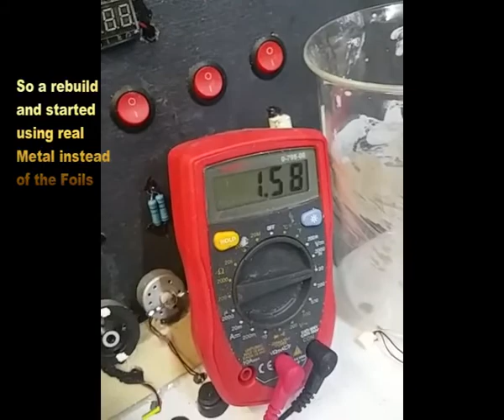Rechargeable Battery my 3rd attempt, back to 1cm very surprising results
Well i might as well just keep going now, a couple of changes again and the results show that they paid off.
i'm not kidding myself just yet though i will do some real world testing and also comparison's with other materials.
But Hey 41 minutes !
So my next video will be all about comparison's then and i must say some surprising results yet again.